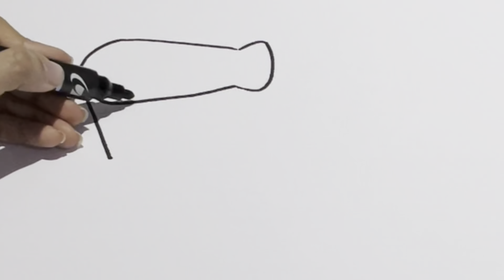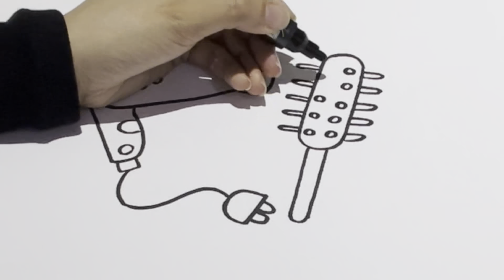كيف ترسم استشوار (مجفف شعر) و مشط خطوة بخطوة | رسم سهل للمبتدئين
vented brush